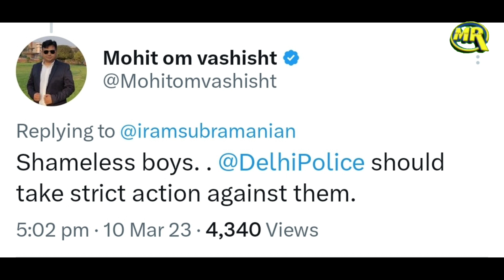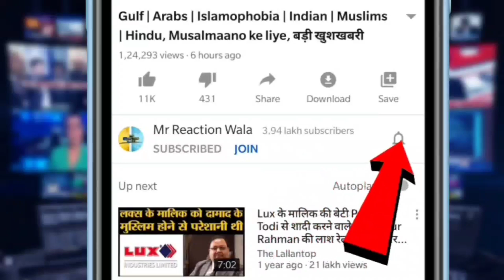Actress Richa Chadha Japan Female Tourist Ke Saath Behoodgi Par Bhadki Aaya Reaction